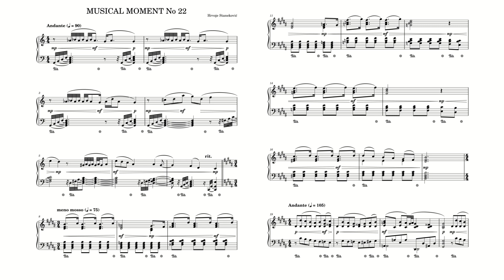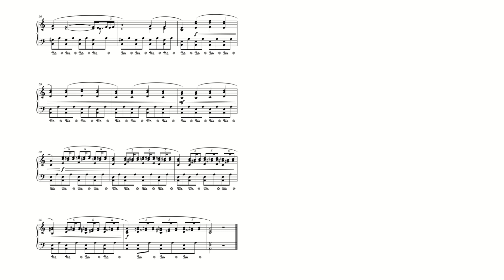MUSICAL MOMENT No 22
Here is one of my original compositions for piano solo. I chose to call them musical moments, a suitable name for smaller compositions. They are written in the style of classical music, romantic period.
This composition is made of some leftovers from the compositional process so I hope that it does not sound like made of unrelated material.